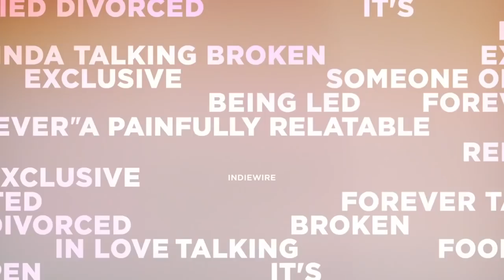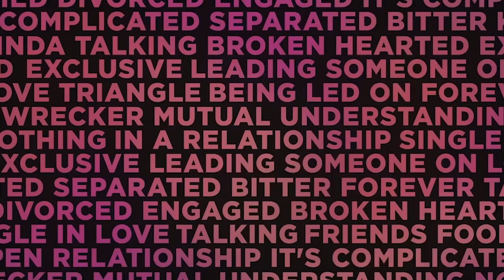IN A RELATIONSHIP Official Trailer (2018) Emma Roberts Drama Movie HD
IN A RELATIONSHIP Trailer (2018) Emma Roberts Drama Movie HD [Official Trailer]